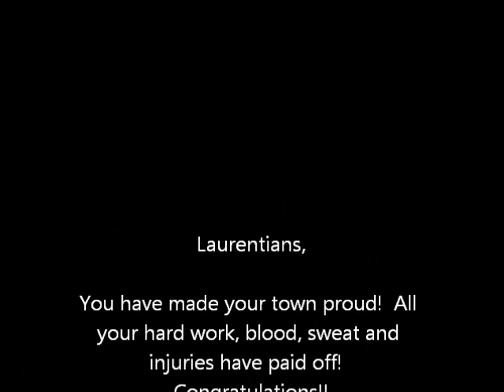2013 Molson Challenge Cup Champs!!